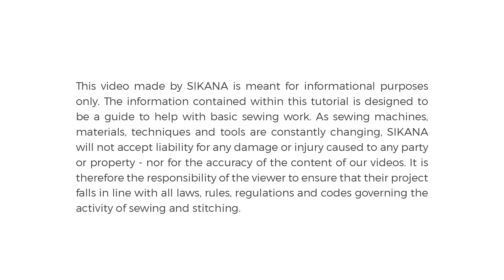Comment coudre un pantalon capris : Partie 1 Les points principaux | Couture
Dans cette vidéo, vous allez apprendre à coudre votre pantalon capris selon ses points principaux.

Cette vidéo fait partie d'une série de 5 vidéos qui forment le Chapitre 4. Ce chapitre vous détaillent les étapes pour créer et coudre un pantalon capris.

Ce programme complet professionnalisant a été réalisé pour vous apprendre à coudre avec une machine à coudre classique. Ce programme comporte 13 chapitres distincts et, au total, comporte 104 vidéos gratuites.

SIKANA a créé ce programme professionnalisant pour permettre un accès gratuit à l’éducation aux femmes et aux minorités. Ils pourront acquérir un savoir-faire et une indépendance financière grâce à ses compétences.

Chapitrage:
00:00 : Introduction
00:26 : Le matériel nécessaire
00:53 : Coudre les 2 épaisseurs de la taille
01:55 : Coudre l'ourlet des jambes en faisant un pli
03:30 : Marquez vos points à la craie
04:26 : Coudre l'entrejambe
05:00 : Répétez ces étapes pour la 2ème jambe